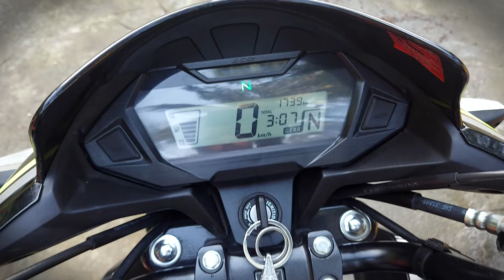Learn Bike Detailing in Easy Steps || Honda SP125 Bike Detailing || Bike Complete Restoration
Ajke video mein honda sp125 bike ko complete detailing and restore karenge aur is video se aap easily bike detailing sikh sakte ho

Meguiar's Nxt Gen Car Shampoo

2. Song: Roa - Moonlight
4. Beach by MusicbyAden & Jurgance
5. Summer Vibes by Mike Leite
7. Adventures by A Himitsu